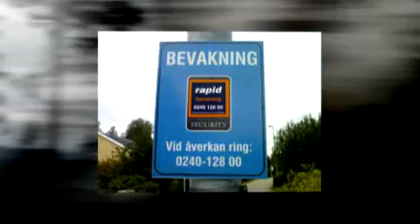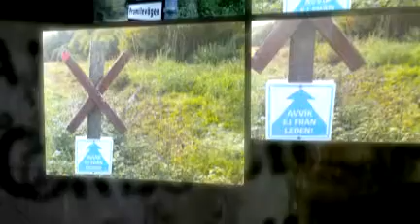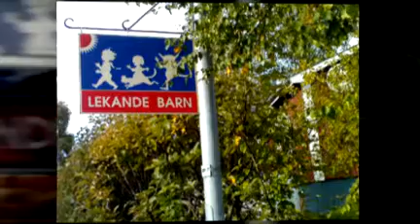In search for signs